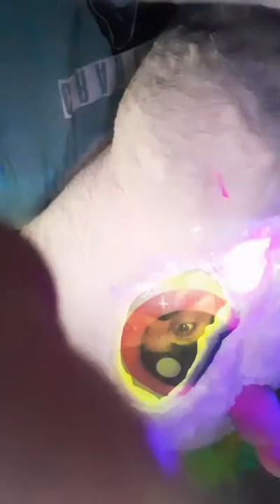Entering the chaos factory how may i take your 4th order... upside down??🦄🦄🦄